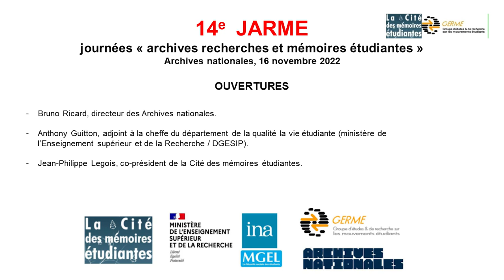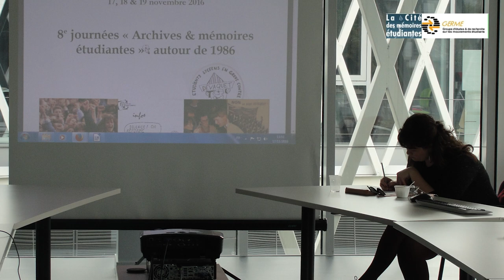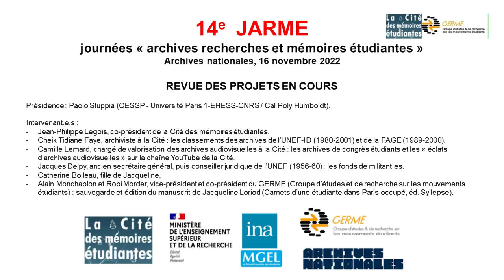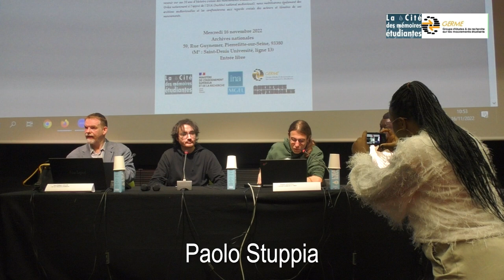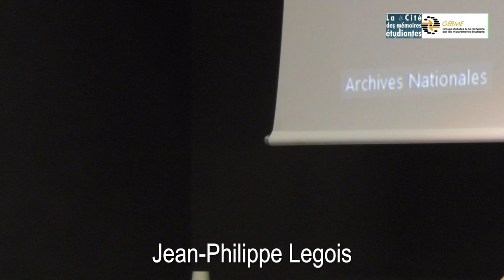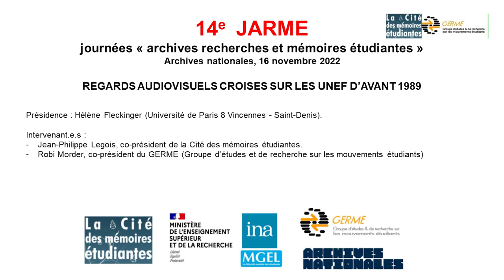14e journée « Archives, recherches & mémoires étudiantes » (16 novembre 2022) 1/2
0:00 Début

          0:05 Ouverture

0:11 Bruno Ricard
8:44 Anthony Guitton
13:55 Jean-Philippe Legois

          18:55 Revue des projets en cours

18:59 Paolo Stuppia
21:57 Jean Philippe Legois
29:07 Cheik Tidiane Faye
31:25 Jean-Philippe Legois
34:58 Paolo Stuppia
35:33 Jean-Philippe Legois
41:15 Camille Lemard
44:06 Jean-Philippe Legois
45:35 Paolo Stuppia
45:57 Extraits de la chaine Youtube
47:08 Jean-Philippe Legois
51:42 Petit fils de Jacques Delpy
54:45 Jean-Philippe Legois
01:05:38 Simon-Olivier Gagnon
01:06:55 Lucien D'armagnac
01:08:15 Jean-Philippe Legois
01:09:34 Simon-Olivier Gagnon
01:10:54 Paolo Stuppia
01:11:28 Frédéric Cuignet-Rover
01:13:11 Jean-Philippe Legois
01:14:42 Paolo Stuppia
01:14:54 Robi Morder
01:16:25 Catherine Boileau
01:27:27 Alain Monchablon
01:31:03 Catherine Boileau
01:32:00 Robi Morder
01:36:46 Paolo Stuppia
01:37:20 Catherine Boileau
01:38:17 Paolo Stuppia
01:39:14 Jean-Philippe Legois
01:40:22 Robi Morder
01:44:45 Jean-Philippe Legois
01:47:36 Robi Morder
01:49:18 Hélène Fleckinger
01:50:04 Jean-Philippe Legois
01:51:47 Robi Morder
01:52:44 Hélène Fleckinger